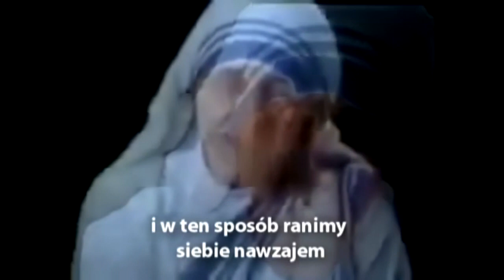Dzień pojednania we wspólnocie, gra zespół Marty, 14.03.2019